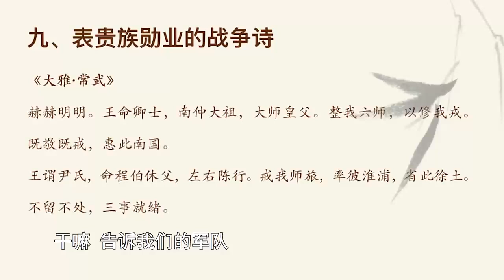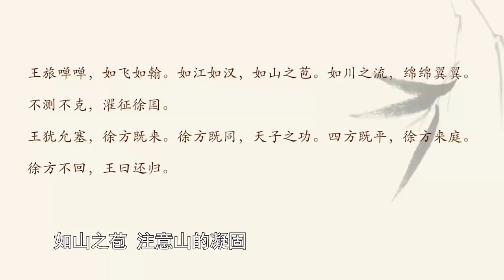【诗经二十讲】第十一讲 战争诗篇中的家国情怀（下）【國圖公開課】National Library Open Course 国家图书馆